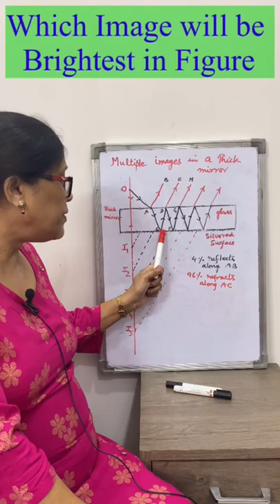Why thick mirrors form multiple images | Which will be brightest image formed by thick mirrors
Magnetic Induction | induced current | magnetic flux | lens rule

Physics for Class11/12 /JEE /NEET /Olympiad aspirants
Lecture topic : Why thick mirrors forms multiple images  || Which will be brightest image formed by thick mirrors